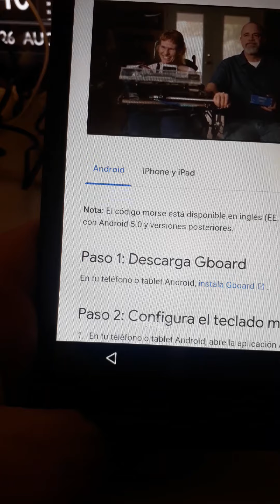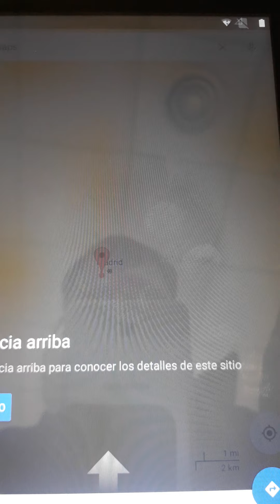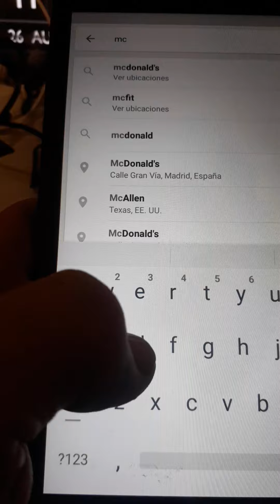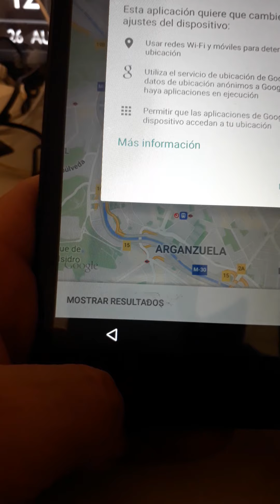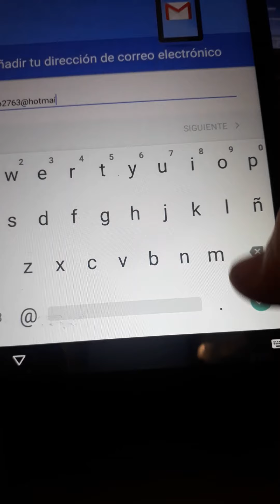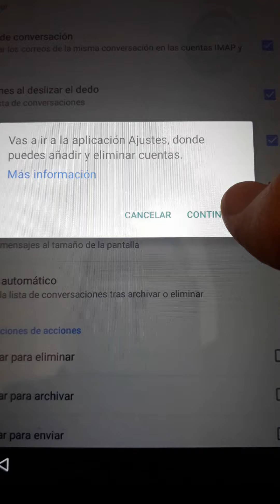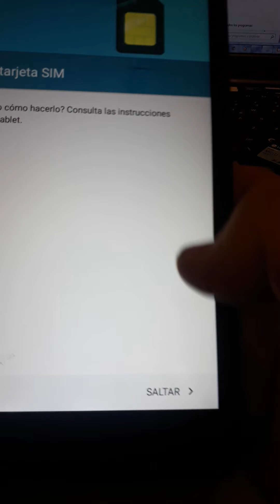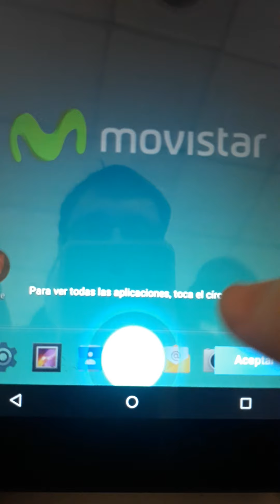Quitar cuenta Google en Movistar FL 8006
proceso para recuperar una tablet Movistar Bloqueada

IMPORTANTE! SI NO FUNCIONA GSM NEO

(si no funciona Gsmneo utilizar este link y luego en la imagen usar ABRIR SETTINGS Ó BLOQUEO DE PANTALLA según diga el vídeo)